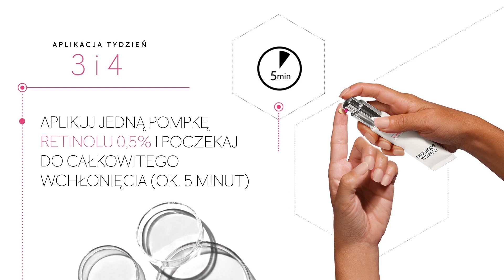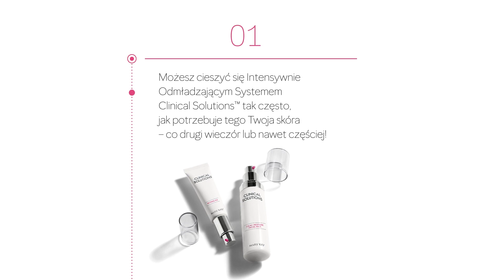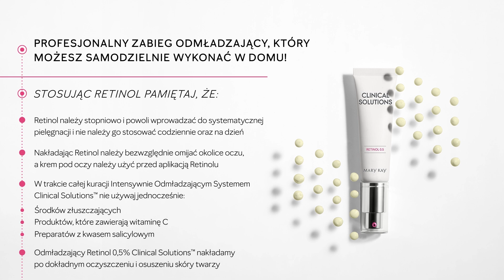Intensywnie Odmładzający System Clinical Solutions – Protokół Retynizacji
Zobacz, jak zaplanować podróż do Twojej jeszcze piękniejszej cery i zacznij stopniowo wprowadzać Intensywnie Odmładzający System Clinical Solutions, zgodnie z protokołem retynizacji, do Twoich regularnych rytuałów pielęgnacyjnych już teraz!

Intensywnie Odmładzający Retinol 0,5 Clinical Solutions zawiera czysty retinol, który wprowadzany stopniowo i powoli przez 8 tygodni pozwala zapobiegać i odwracać oznaki starzenia.

W przestrzeganiu protokołu retynizacji pomoże Ci również aplikacja mobilna Mary Kay Clinical Solutions, która pobierzesz w App Storze i w Google Play. Aplikacja zaplanuje Twój indywidualny kalendarz protokołu retynizacji, przypomni Ci o kolejnych zastosowaniach Intensywnie Odmładzającego Systemu Clinical Solutions, a także podpowie w jaki sposób nakładać produkty systemu na kolejnych etapach procesu.